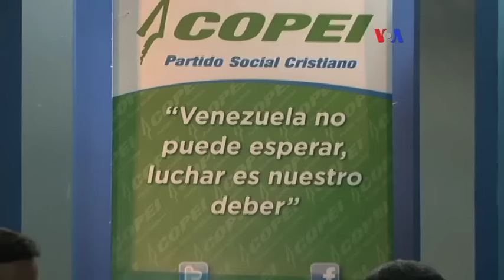Venezuela: 81% de los ciudadanos piensa que el país va por mal camino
Según el más reciente estudio realizado por la encuestadora Hinterlaces, en Venezuela, hay descontento y malestar entre el 81% de los ciudadanos, debido a la situación que atraviesa el país. El estudio también destaca que los venezolanos están buscando salidas respecto al tema del desabastecimiento.